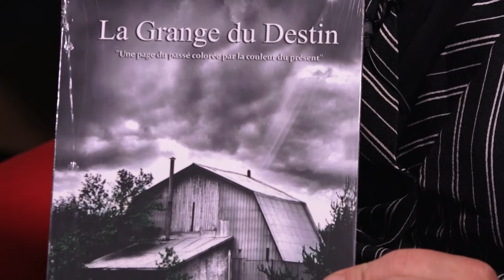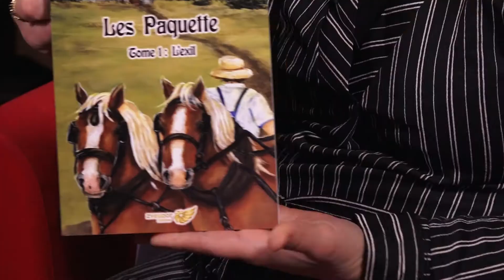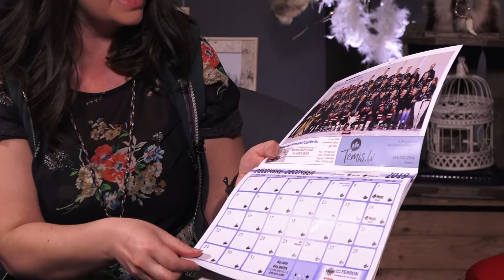Guide des fêtes #10 – Idées cadeaux variées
Pour cette 10e chronique, Vanessa et Chloé ont fait une petite virée dans certaines boutiques pour vous dénicher des idées cadeaux variées.  Avec de fil en Aiguille, Fantaisie et Romance, Cagibi, Logitem.